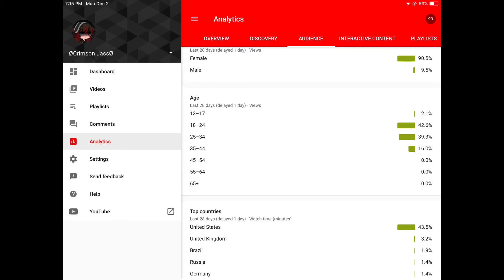MY CHANNEL IS NOT FOR ANYONE UNDER 12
Thx Coppa ur such a big help to Youtube I swear.

That’s all for now I hope you’ve all enjoyed
BAAAII
~Jass